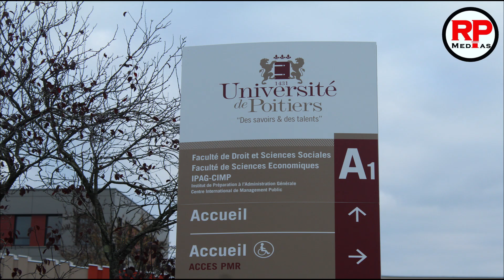[ Intégrisme réligieux ] les étudiants maliens de Poitiers s'expriment